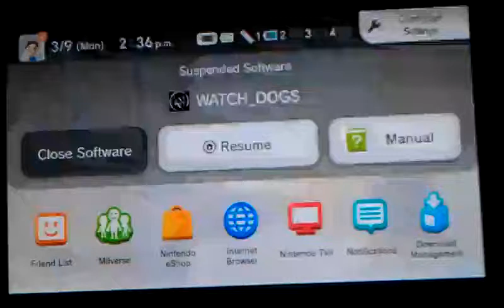Watch_Dogs Digital Trips. Spider Tank.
This Was A Preview Of This Great Minigame In Wathc_Dogs. Another Reason To Like This Game.